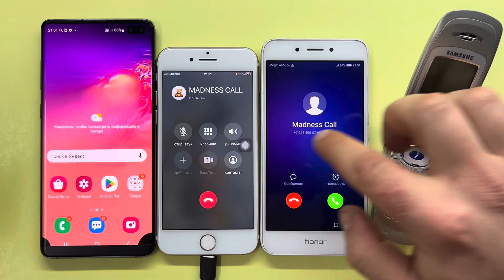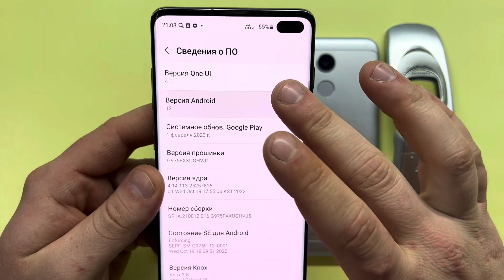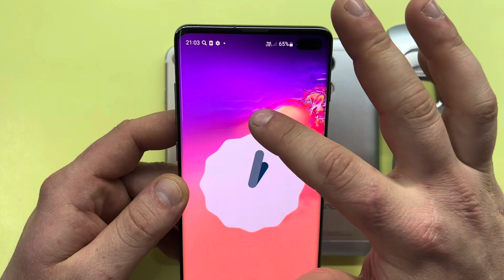Madness Calls Galaxy S10+, iPhone 7, Honor 6A, Samsung A800/ Outgoing, Incoming Calls